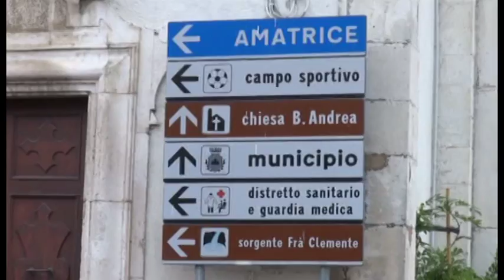Pietrucci, fondi per strade provinciali